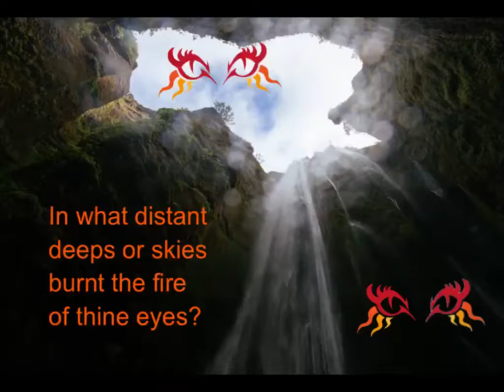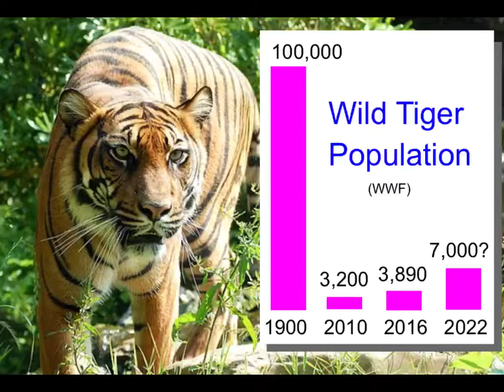The Tiger: Visualizing Poetry through Digital Storytelling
Make poetry come to life through creating images that reflect the rhythmic words. Read more about how to make a video like this